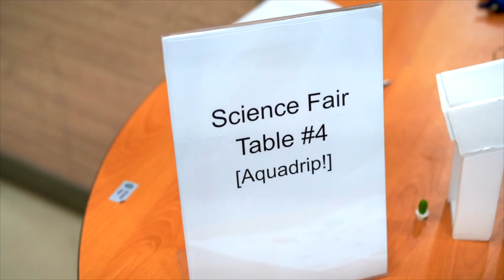[STEM] 2023 SUMMER JUNIPER SCHOOL: SEASON & ENRICHMENT (2023 썸머 주니퍼스쿨 프로그램 영상]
2023년 7월 10일 (월)부터 7월 28일 (금)까지 3주간 "2023 SUMMER JUNIPER SCHOOL: SEASON & ENRICHMENT" 프로그램이 진행될 예정입니다. 초등 및 중등 학생들은 SEASON (Science, English, Arts, Sports, Open Nature) 그리고 중, 고등학생들은 ENRICHMENT (심화학습) 관련된 영어, 수학, SSAT, TOEFL, PSAT, SAT 프로그램을 경험합니다.

보다 알찬 준비와 안전한 학업 프로그램을 제공하고자 이번 "2023 SUMMER JUNIPER SCHOOL: SEASON & ENRICHMENT" 프로그램 등록 기간은 다음과 같습니다.

기간: 2023년 7월 10일(월) - 7월 28일 (3주)
○ 대상: 주니퍼크리스천스쿨 학생
   - 초등학생: 1학년 - 5학년 (2023년 가을학기 기준)
   - 중, 고등학생: 6학년 - 12학년 (2023년 가을학기 기준)
○ 등록 기간:
   - 1차 등록 기간: 2023년 3월 3일 (금) - 3월 17일 (금)
   - 2차 등록 기간: 2023년 3월 20일 (월) 이후